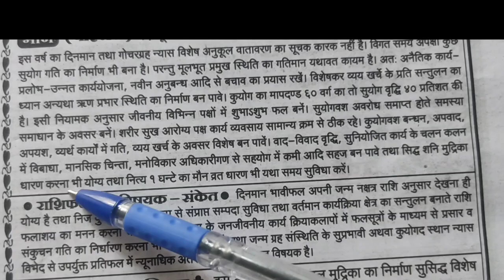मीन राशि का फल meen rashi ka phal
धनु राशि का फल dhanu rashi ka phal

मकर राशि का फल 2024-25 makar rashi ka phal

कन्या राशि का फल kanya rashi ka phal

सिंह राशि का फल 2024-25
singh rashi ka phal

kark rashi ka phal कर्क राशि का phal

2024-25 vrish rashi ka phal वृष राशि ka phal

वृष राशि का फल vrish rashi ka phal 2024-25

jyotish shastra

बारह राशियों का फल

अपनी राशि और बारह राशियों का फल 2024-25  barah rashiyo ka फल जानें

मेष वृष मिथुन कर्क सिंह कन्या तुला वृश्चिक धनु मकर कुम्भ मीन राशियों का फल

mesh vrish mithun kark singh kanya tula vrishchik dhanu makar kumbh meen rashiyo ka phal
san -2024 -25

छायावादी कवियों की जन्म कुंडली  chayavadi kaviyo ki janm kundli

लेखक, कवि, संगीत, काव्य कला
Lekhak, kavi, sangeet kavya kala
astrosage, astrology,

रुचक, हंस, मालव्य, भद्र, शश योग
ruchak yoga, hansh yoga, malvye yoga, bhadra yoga, shash yoga

Rajyoga in janm kundli
राजयोग जन्म कुंडली में

संवत् 2081 कैसा रहेगा ( सन् - 2024-25) samvat 2081 kaisa rahega ( san - 2024-25)

banshidhar panchang jaipur

देश की परिस्थिति कैसी रहेगी
desh ki paristhiti kaisi rahegi

पंचांग
 2024-25

संवत् -2081

पंचांग देखना कैसे सीखें panchang dekhna kaise sikhe

श्रीधरी पंचांग
बंशीधर पंचांग
निर्णय सागर पंचांग
वल्लभ मनीराम पंचांग
विश्वविजय पंचांग

देखना सीखें

Shreedhari panchang
banshidhar panchang
nirnaya sagar panchang
vallabh maniram panchang
vishvvijay panchang

dekhna sikhe

 जून 2024 में वर्षा होगी या नहीं जानिए  jun me varsha hogi ya nahi janiye jun 2024

bhukamp kyo aate he
kis karan se aate he
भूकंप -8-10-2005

सूर्य से आगे मंगल ग्रह चलने पर ओस के समान वर्षा होती है sury se aage mangal grah chalne par os ke saman varsha hoti he

astrology, jyotish gyan
graho dwara varsha kaise hoti he

घाघ भड्डरी की कहावतें (प्राचीन वर्षा विज्ञान पुस्तक) ghagh bhaddri ki kahavaten (prachin varsha vigyan book)

ग्रहों नक्षत्रों से वर्षा का ज्ञान
grahon nakshatron se varsha ka gyan

pustak पुस्तक

jyotish kaise shikhe
graho ke dwara varsha yoga
varsha kab hogi

अशुभ योग का फल क्या होता है जन्म कुंडली में
ashubh yoga phal in janm kundli

विदेश यात्रा योग ज्योतिष शास्त्र में
videsh yatra yoga in Jyotish shastra
गजकेशरी gajkeshri योग

जन्म कुंडली में शुभ योग का फल

jyotish shastra me asubh yoga kaise banta he aur iska phal kya hota he janiye

ज्योतिष शास्त्र में अशुभ योग कैसे बनता है और इसका फल क्या होता है जानिए

पंचमहापुरुष योग जन्म कुंडली में
panchmahapurush yoga in janm kundli

धनवान, गुणवान, ज्ञानवान, राजा के समान जीवन व्यतीत,
dhanwan, gunwan, gyanwan, raja ke saman jivan vyetit

rajyoga in kundi
varsha gyan
janm kundli
grah nakshatra

वर्षा ज्ञान
जन्म कुंडली
ग्रह नक्षत्र

jyotish shastra
janm kundli vishleshan
astrosage
astrology

ज्योतिष शास्त्र
जन्म कुंडली विश्लेषण
एस्ट्रोसेज
एस्ट्रोलॉजी

ज्योतिष बुक्स
Jyotish books

Panchang
पंचांग

rajyoga in kundi
varsha gyan
janm kundli
grah nakshatra

वर्षा ज्ञान
जन्म कुंडली
ग्रह नक्षत्र

श्री जगन्नाथ जी
श्री मोती नाथ जी
श्री बाबू लाल जी

shree Jagannath ji
shree moti nath ji
shree Babu lal ji

Murari lal yogi
Bhawani shankar yogi

मुरारी लाल योगी
भवानी शंकर योगी